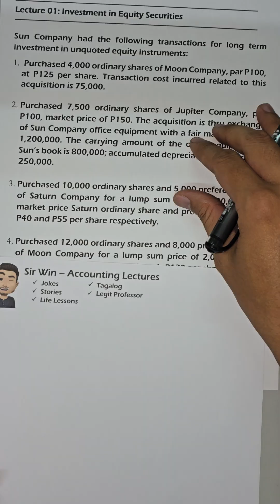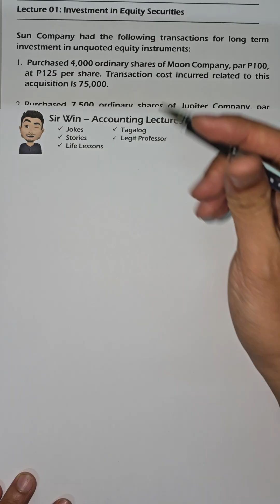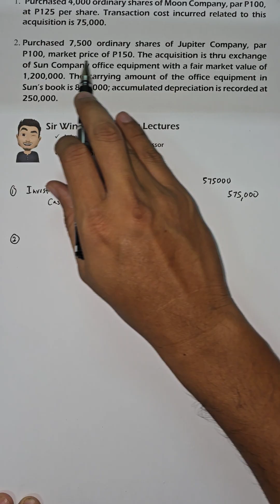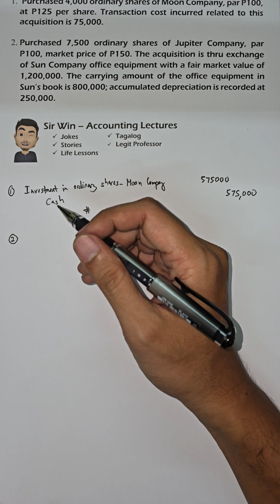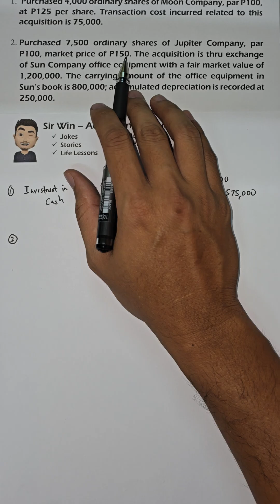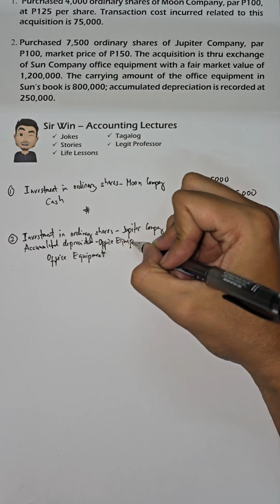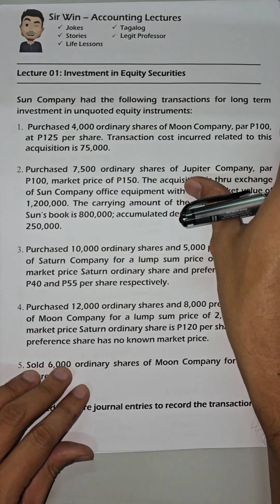Lecture 01: Investment in Equity Securities. Investment Accounting. [Intermediate Accounting]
Investment Accounting. Financial Asset at fair value through profit or loss. Financial Asset at fair value through other comprehensive income. Trading Securities. Investment in Bonds. Financial Asset at amortized cost. Equity Securities. Debt Securities. Investment Property. Investment in Associate. Investment in Subsidiary. Cash Surrender Value. Investment in Funds. Equity Method. Cost Method. Dividends. Unrealized Gain. Unrealized Loss. Financial Liability. Equity Instrument. Business Model.